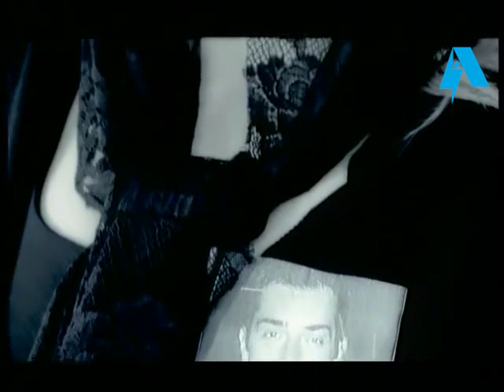ACI VERİYOR 🧿 HANDE YENER